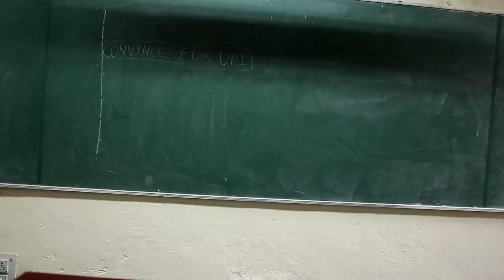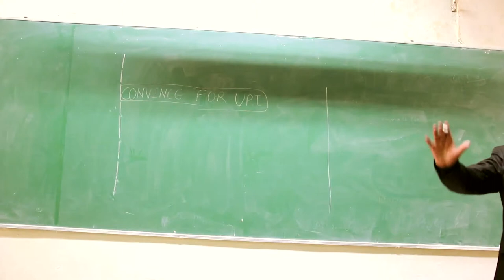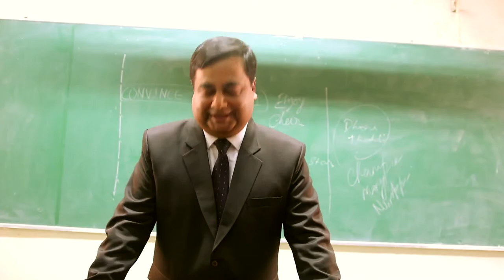Key of Success by Alok Kumar